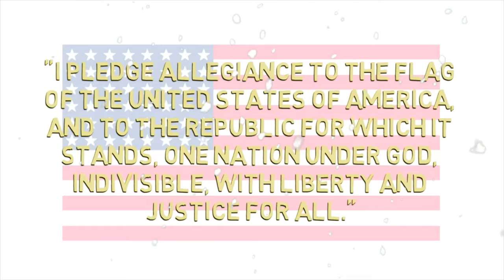Decatur Eagle News, December 14th, 2016